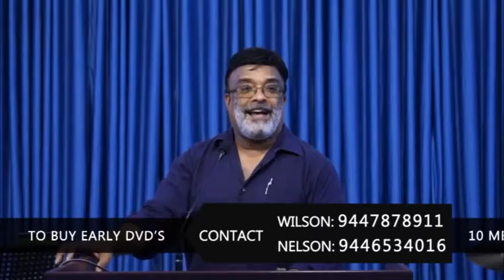POWER OF PRAYER by Dr George Kovoor